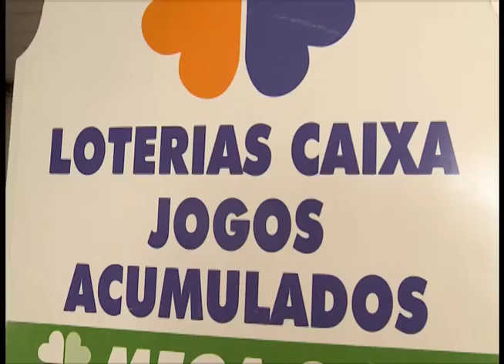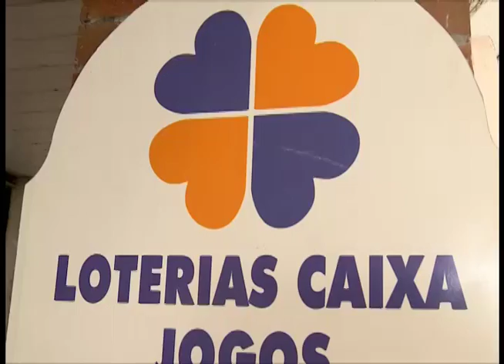VT MEGA SENA